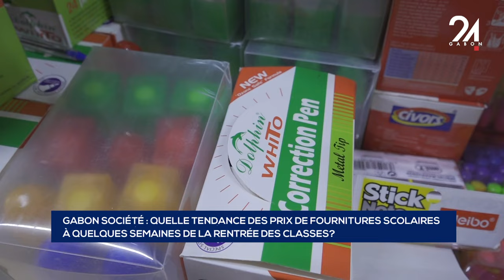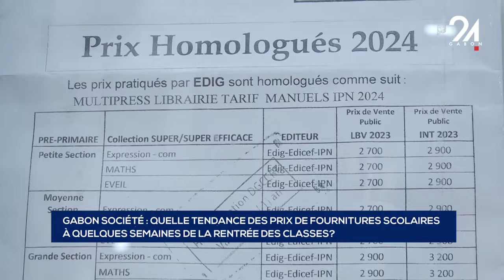GABON SOCIÉTÉ QUELLE TENDANCE DES PRIX DE FOURNITURES SCOLAIRES ?